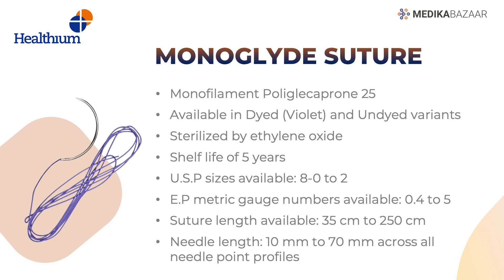Healthium Monoglyde Suture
Healthium Monoglyde is ideal approximation material for subcuticular closure. It has low tissue reactivity and maintains 50% – 60% in-vivo tensile strength at 7 days and 20% – 30% at 2 weeks. It provides wound support of 3 – 4 weeks, a good enough time period for skin healing. The total absorption in tissues takes around 90 – 120 days.